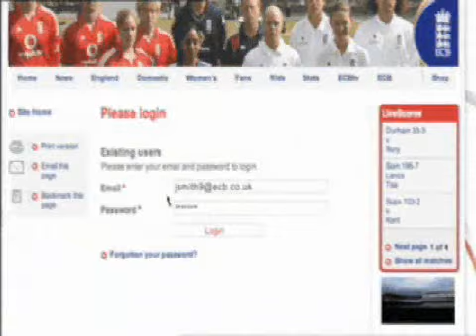TwelfthMan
Getting you closer to the England cricket team